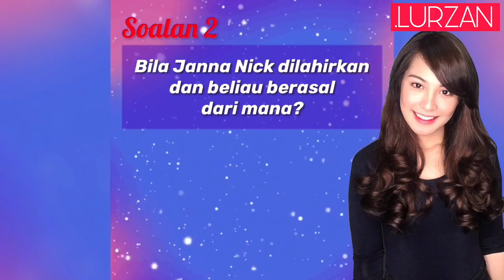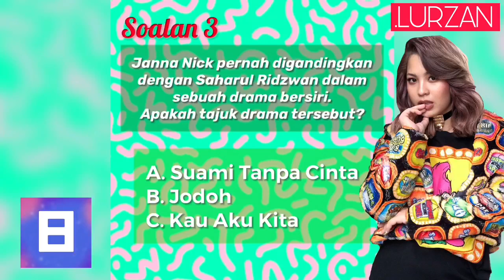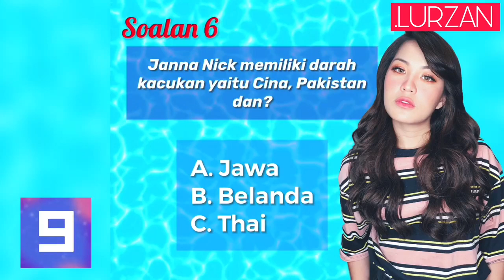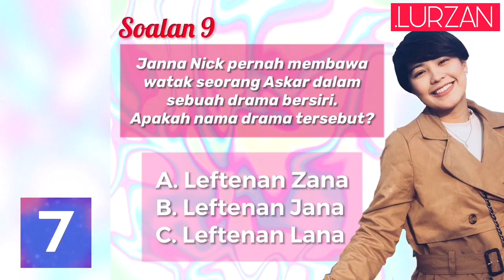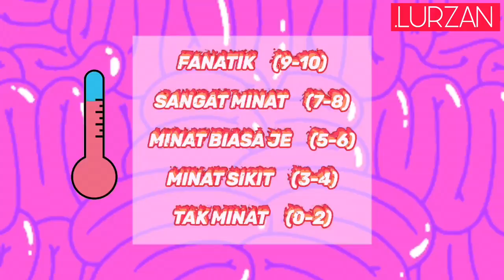10 Soalan Tentang JANNA NICK | Pop Quiz Selebriti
Reference:
Wiki